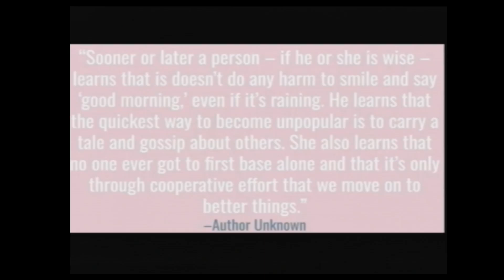LA805 Thursday, October 31, 2024